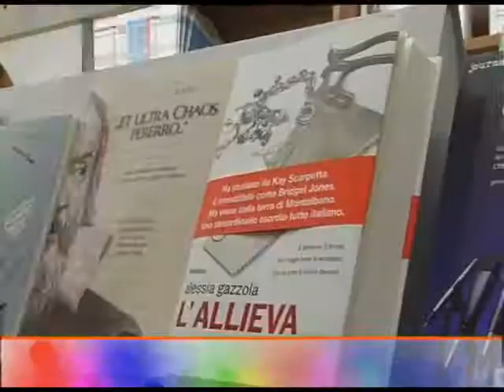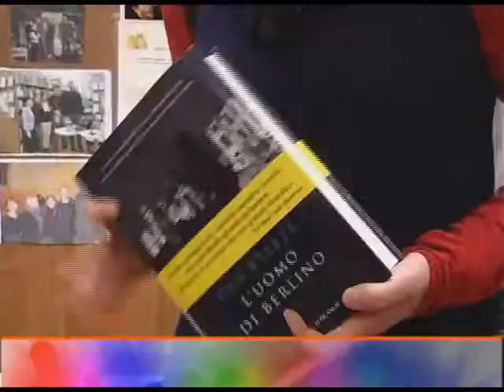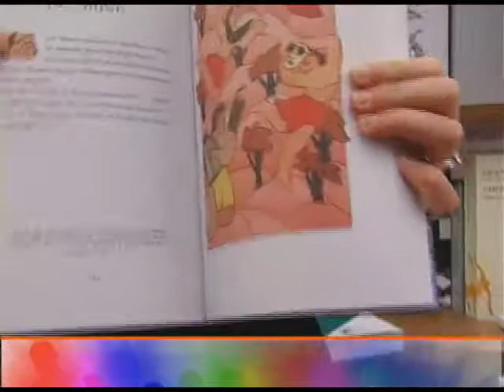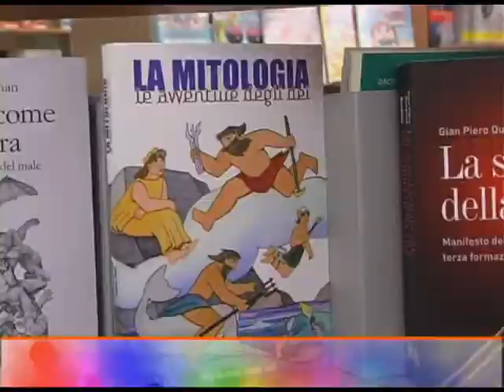Puntata 04/2011 - Cattolica e Dintorni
Cattolica & Dintorni
Puntata n. 4 - 25 febbraio 2011

- Open day
- Libri in pillole
- Intervista a Nichola Hardy, in Erasmus da Warwick